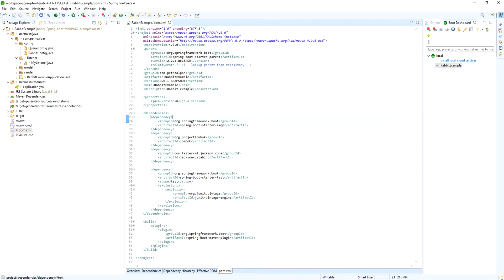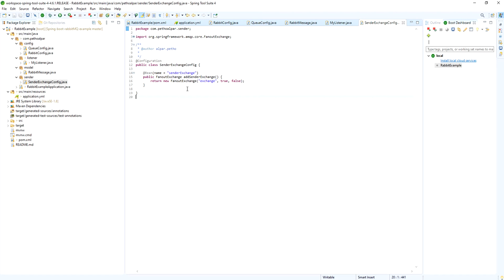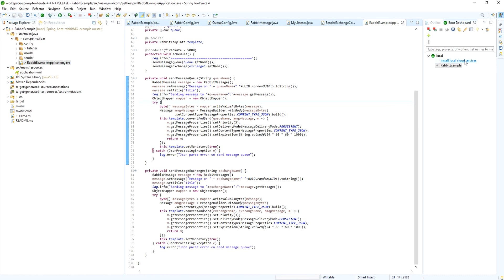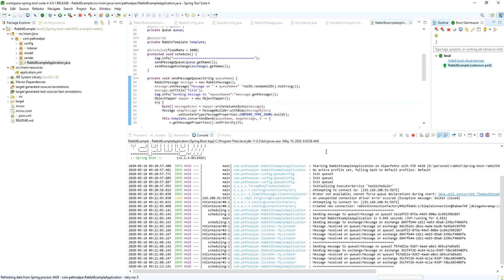Spring Boot RabbitMQ example